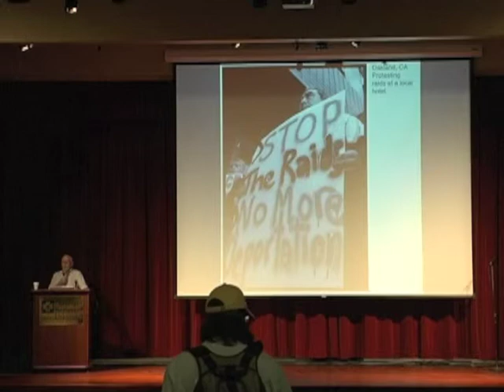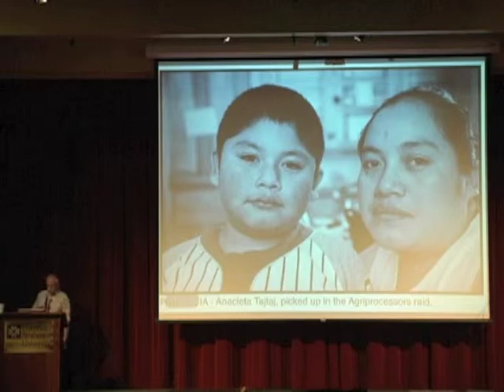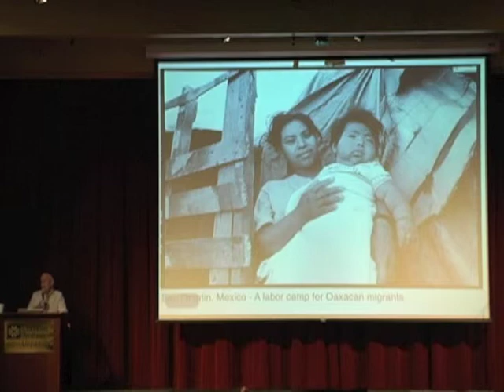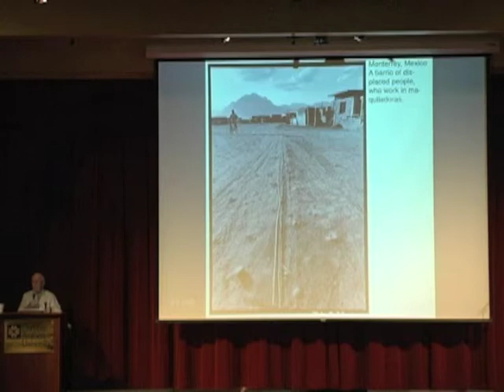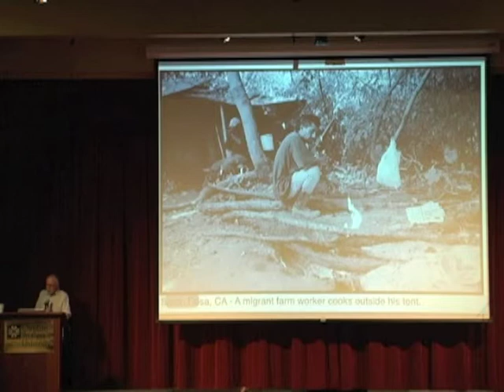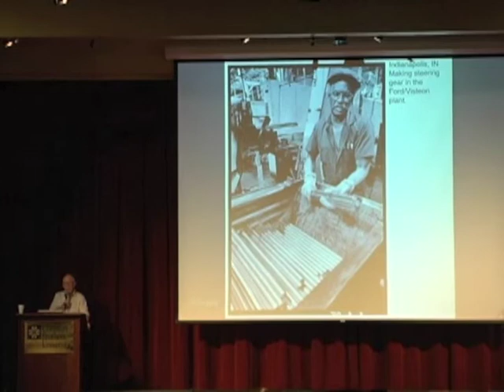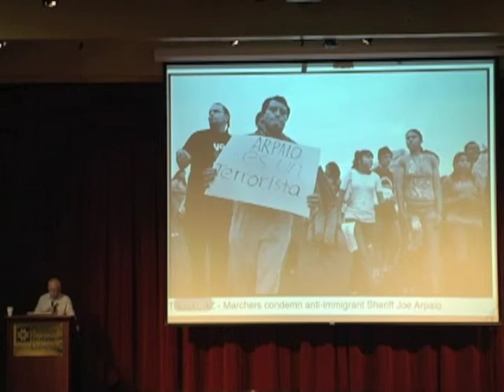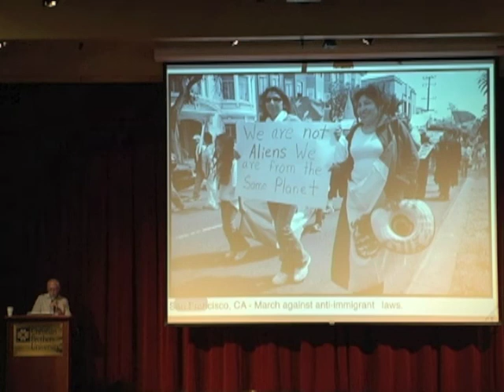David Bacon - 2011 Gandhi-King Conference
Plenary speaker at the 2011 Gandhi-King Conference held in Memphis, TN.